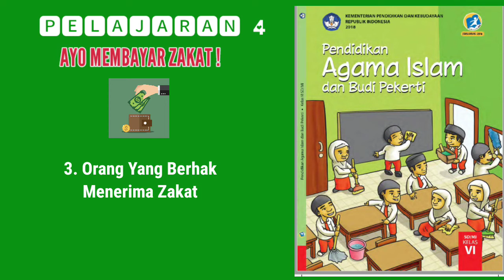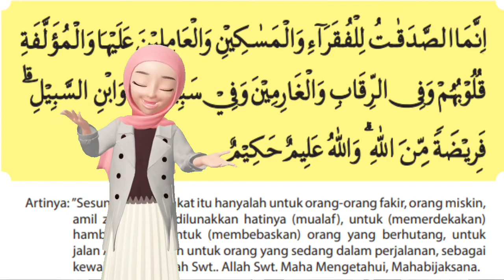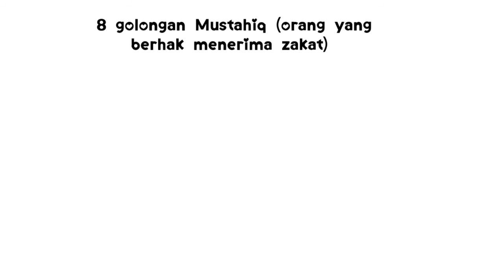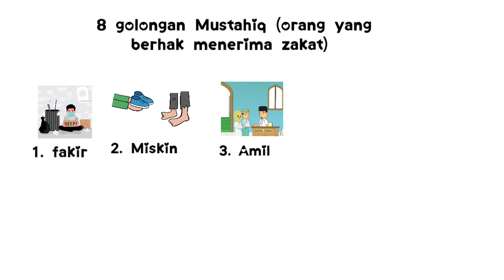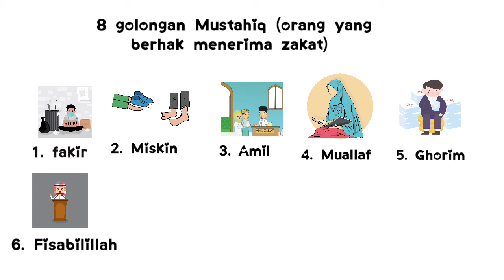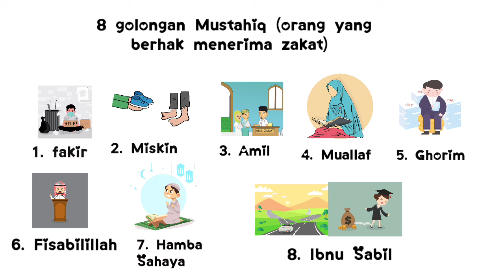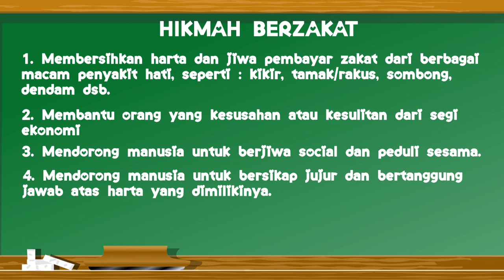Lengkap! Materi PAI Kelas 6 SD. Ayo Membayar Zakat ||Mustahiq Zakat ||Hikmah Zakat.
Lengkap!  Materi PAI Kelas 6 SD. Ayo Membayar Zakat ||Mustahiq Zakat ||Hikmah Zakat. Dalam Video pembelajaran ini membahas tentang Materi Pendidikan Agama Islam tentang Zakat pada Pelajaran PAI Kelas 6 Semester I Kurikulum 2013. Di dalamnya terdapat penjelasan tentang istilah Mustahiq dan Muzakki. Mustahiq yaitu golongan yang berhak menerima zakat. Berdasarkan Al Qur'an Surat At Taubah Ayat 60, ada 8 golongan orang yang berhak menerima zakat. Selain itu juga dibahas mengenai Hikmah Berzakat. Zakat Fitrah dan Zakat Mal Memurnikan Jiwa.
Animasi: Zepeto
Video Editor : Kine Master
Thumbnail Editor : Kine Master
BackSounds: Youtube Studio Music